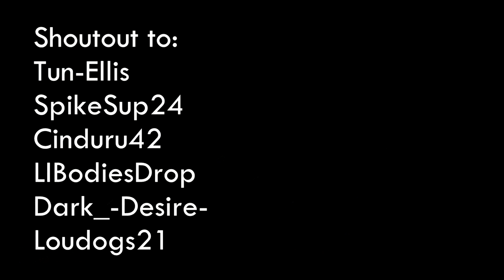SHOUT OUT SUNDAY #2! Get Your Shout Out NOW!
Hey guys, welcome back to another Shout Out Sunday video! In this video I'll be shouting out the people who donated to me on Rocket League PS4! Thanks to everyone who donated to me I REALLY appreciate it!
To Get A Shout Out:
1- You MUST be on PS4
2- Message and or add me: CptKungFu